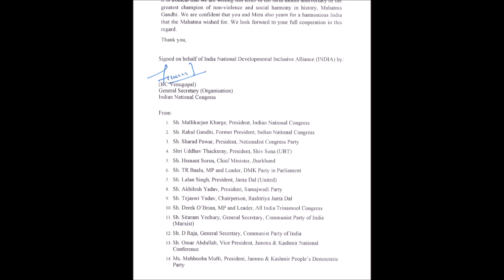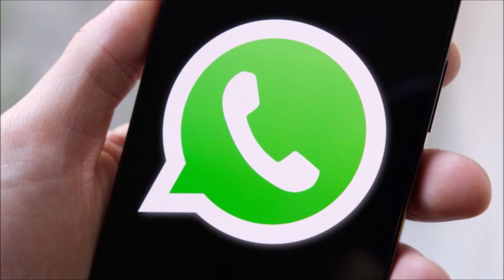विपक्षी गठबंधन इंडिया ने गूगल और फेसबुक को पत्र लिखा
India Alliance Opposition: ये पत्र मेटा के सीईओ मार्क जुकरबर्ग(mark zuckerberg) और अल्फाबेट के सीईओ सुंदर पिचाई(sundar pichai) को व्यक्तिगत रूप से संबोधित किए गए थे। जहां मेटा सोशल मीडिया प्लेटफॉर्म फेसबुक(facebook), व्हाट्सएप(whatsapp) और इंस्टाग्राम(instagram) का मालिक है, वहीं अल्फाबेट Google और YouTube की मूल कंपनी है।

विपक्षी दलों के गठबंधन ‘इंडियन नेशनल डेवलपमेंटल इन्क्लूसिव अलायंस’ (इंडिया) ने व्हाट्सएप और फेसबुक जैसे प्लेटफॉर्म पर गंभीर आरोप लगाए हैं। इंडिया गठबंधन ने व्हाट्सएप, फेसबुक और यूट्यूब पर "सत्तारूढ़ भाजपा के सांप्रदायिक घृणा अभियान" में सहायता करने और विपक्षी नेताओं की आवाज दबाने का आरोप लगाया है।